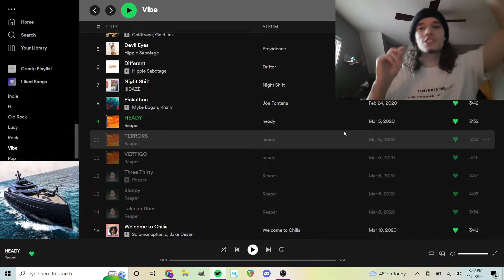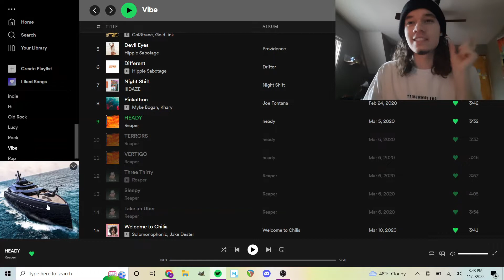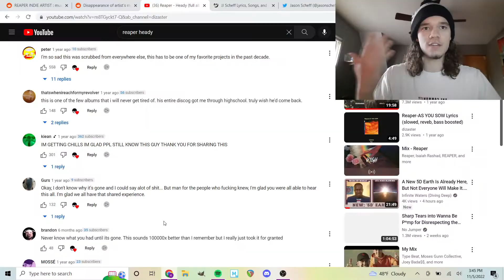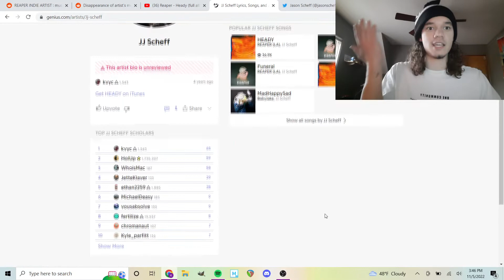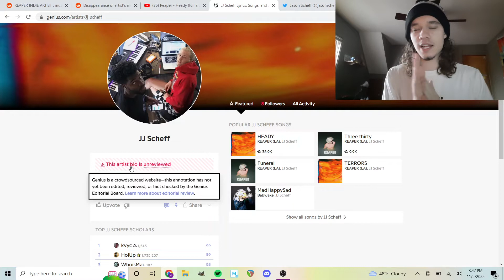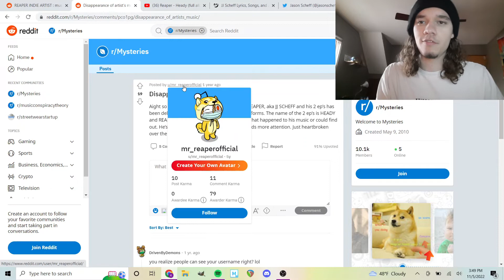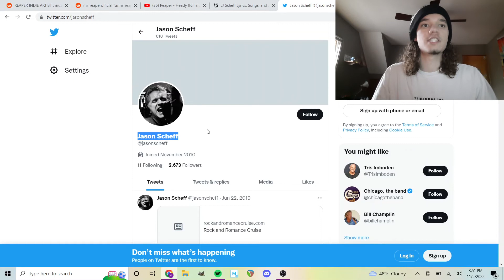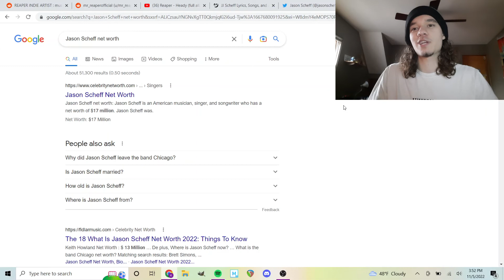The Mysterious Disappearance Of Reaper (an underground legend)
if reaper sees this video... WE NEED HEADY BACK ON SPOTIFY... the whole album mannnn

Want to talk? Add my snapchat freefour-444